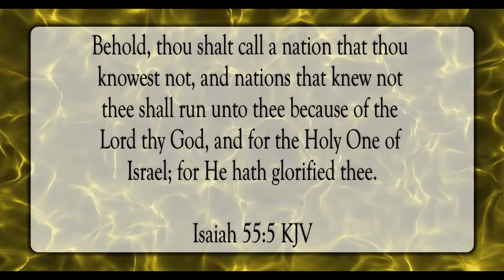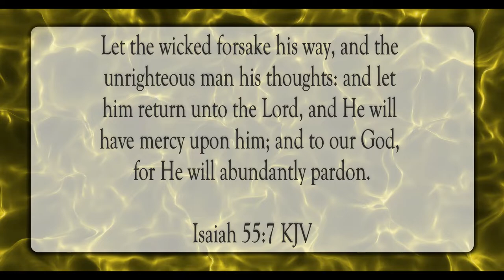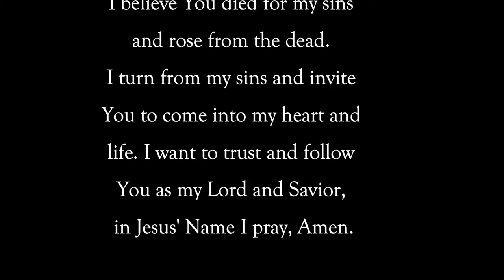Seek the Lord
Scripture of the Day! Seek the Lord!